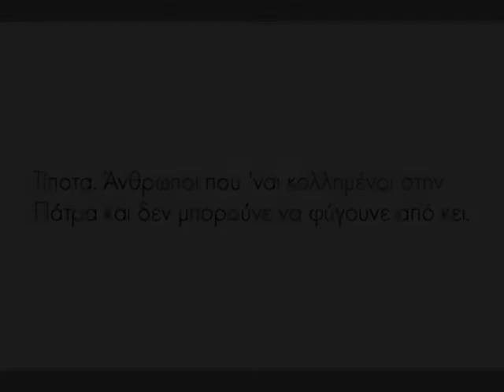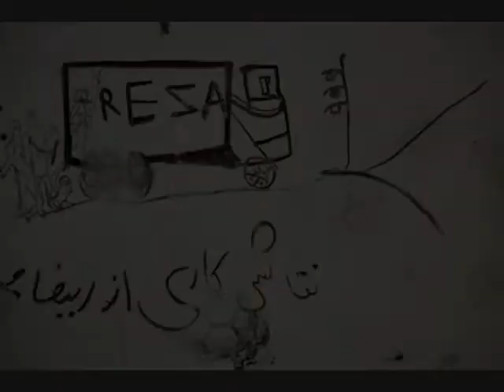Πάτρα 2012 - Φωτορεπορτάζ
Ένα φωτορεπορτάζ του Αχιλλέα Ζαβαλλή για τους μετανάστες στην Πάτρα.

Το φωτορεπορτάζ δημοσιεύτηκε στο UNFOLLOW#4.